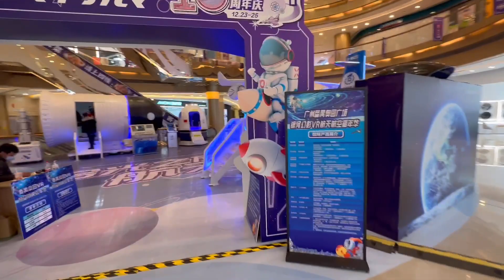Vlog-१६-Actual Situation of Lock Down in China !! Ground Reporting of COVID..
Through this video you all will get to know “What is the actual situation of COVID and lockdown in China”.Fear in the Chinese people for COVID and Lockdown. Even in weekends what is the situation of China Market? Everything is opened or not?